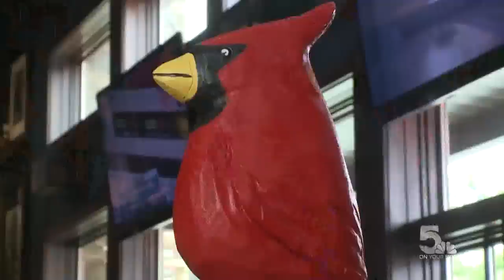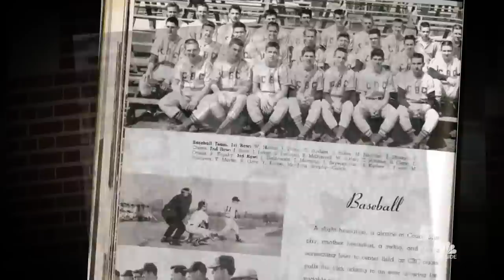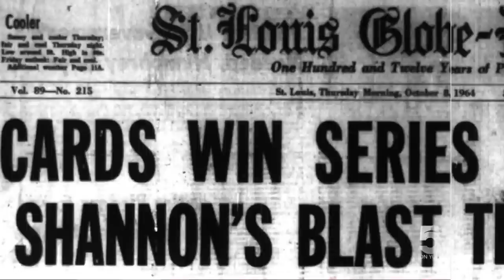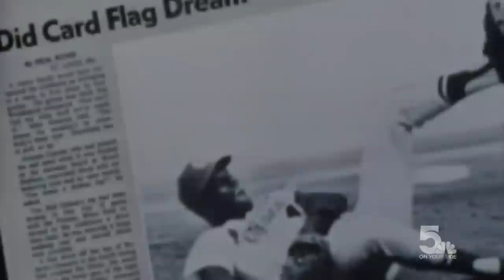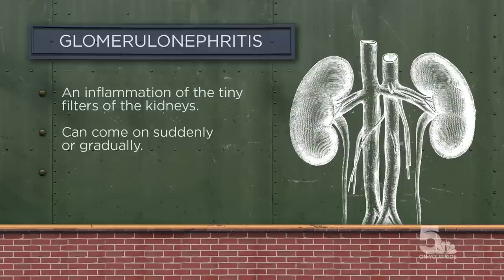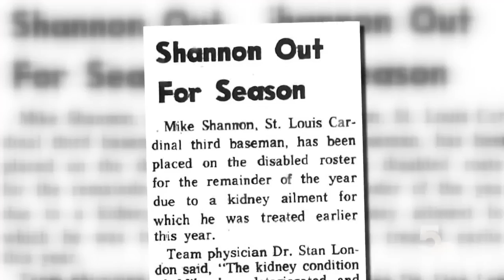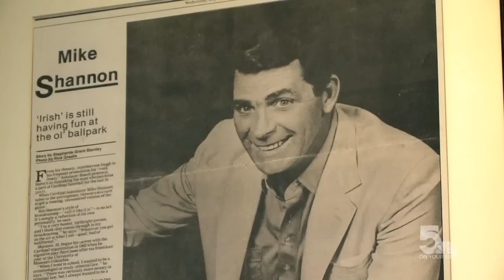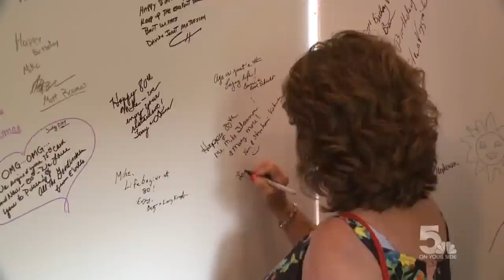Celebrating the life of Mike Shannon, the legendary voice of the Cardinals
In 2019, 5 On Your Side produced this special to celebrate the career of Mike Shannon. Shannon died over the weekend at the age of 83.